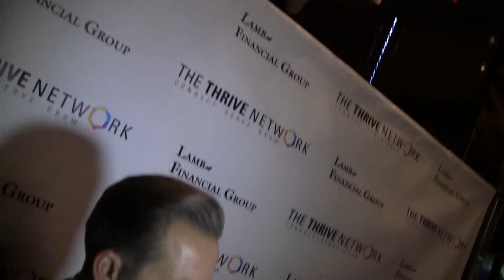THE THRIVE NETWORK FUNDRAISER: 2015